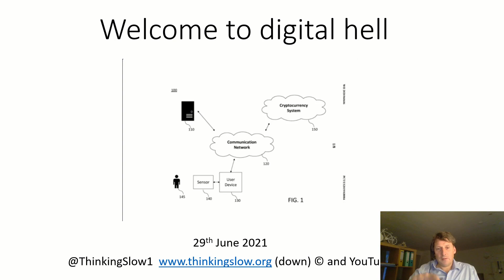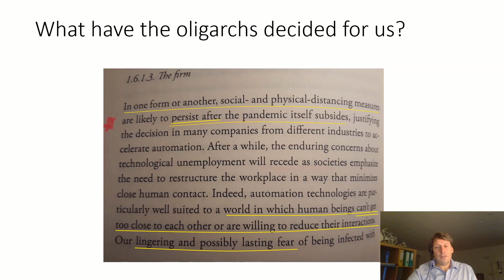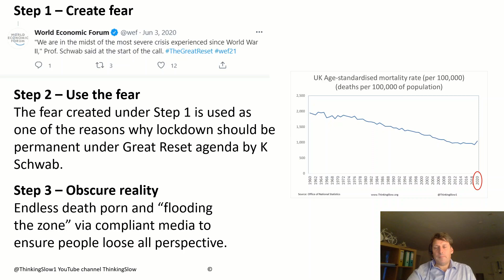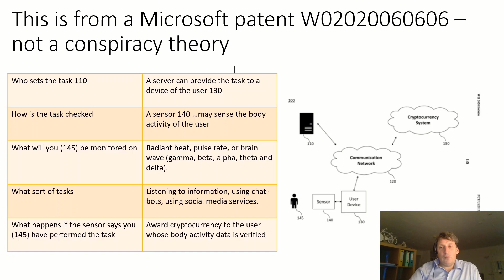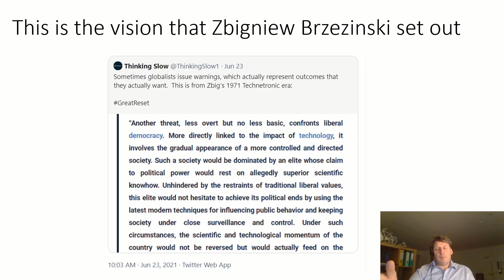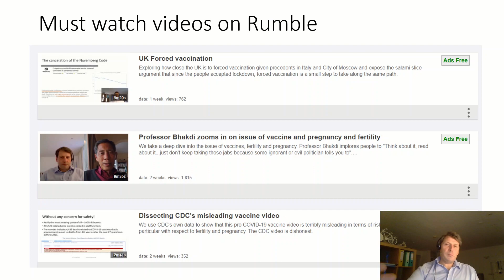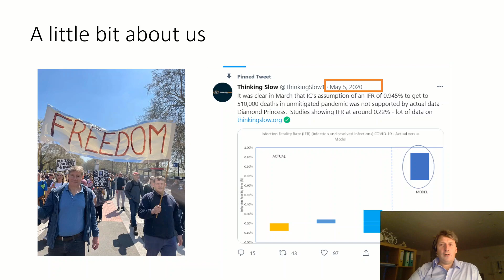Welcome to Digital Hell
A Microsoft system design already exists where we (User 145) are assigned a task by a server, a senor monitors our radiant heat, pulse rate and brain waves via sensors.  If the sensor decides User 145 has performed the task, the User is awarded a cryptocurrency unit.  This is edited version to prevent YT censorship.